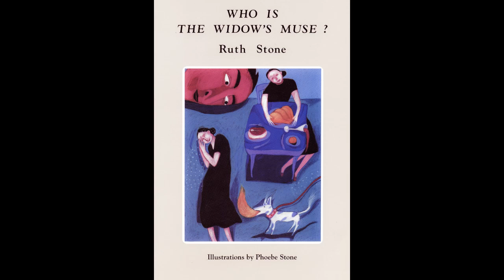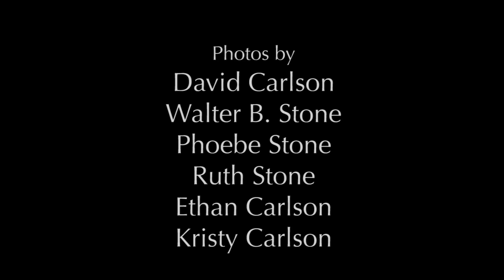Remembering My Mother Ruth Stone by Phoebe Stone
Inspiration and Collaboration: Remembering my mother Ruth Stone by Phoebe Stone
From a talk by author and painter Phoebe Stone about her mother the poet Ruth Stone given at the American Writer’s Program in Boston, MA. March 7, 2013.